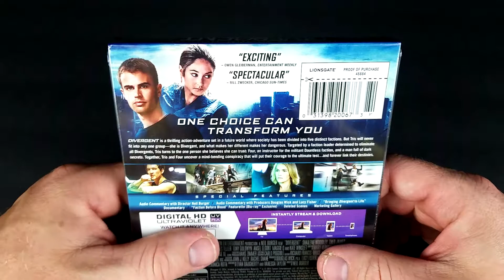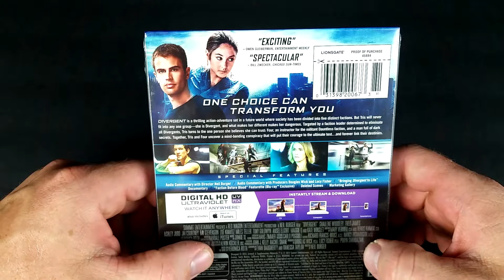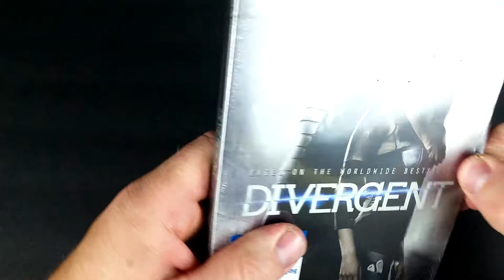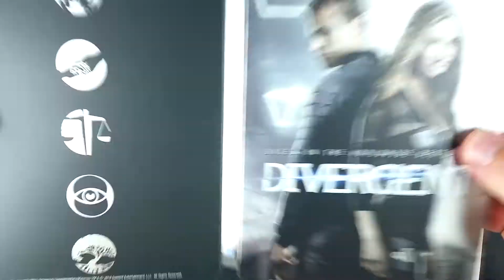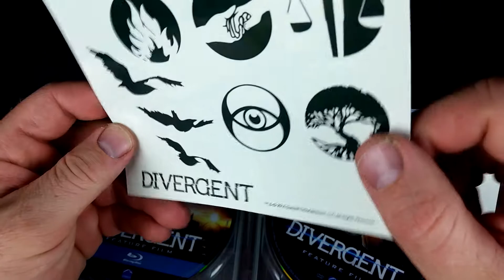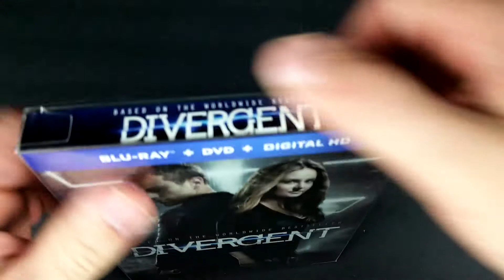Divergent Steelbook Unboxing + Digital HD Giveaway ( Open In USA Only)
- Divergent
Rated PG-13 , Runtime 139 Minutes
Stars Shailene Woodley , Theo James , Ashley Judd ,
Jai Courtney , Ray Stevenson , Zoe Kravitz ,
Miles Teller , Tony Goldwyn , Ansel Elgort , Maggie Q ,
Mekhi Phifer , Kate Winslet , Ben Lloyd-Hughes ,
Christian Madsen , Amy Newbold